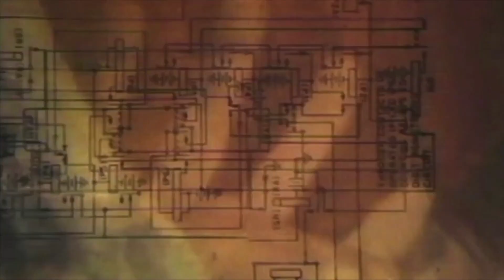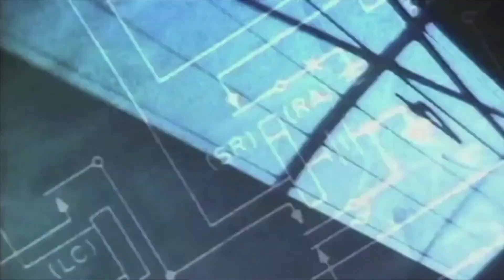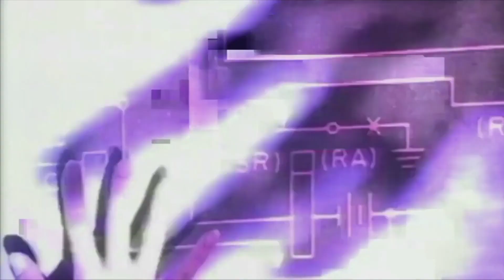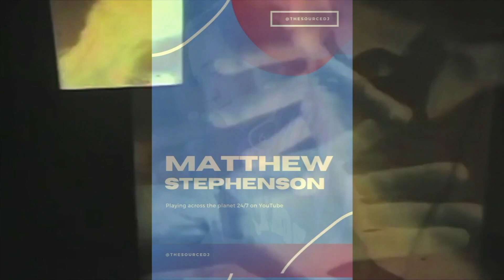BOHANNON - LET'S START THE DANCE REMIX SOURCE RE-DRUM